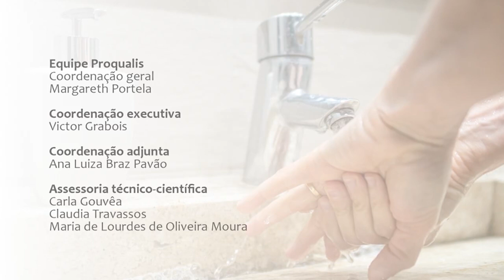Dra. Margareth Dalcolmo Coronavírus 01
Vídeo com a Dra. Margareth Dalcolmo, pneumologista e pesquisadora da Fiocruz, do curso "COVID-19 Manejo da infecção causada pelo novo coronavírus", ela fala sobre as orientações de como fazer a triagem de pessoas com sintomas de Síndrome Gripal, Parte 1.